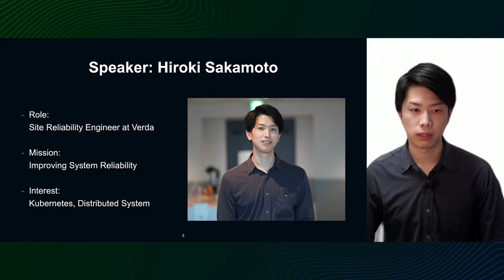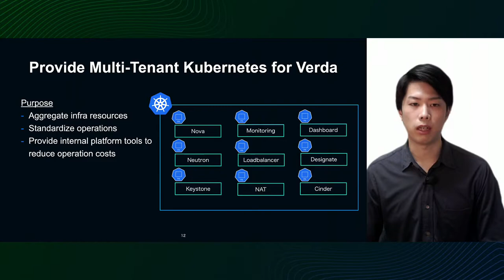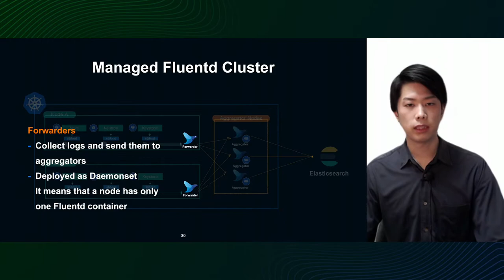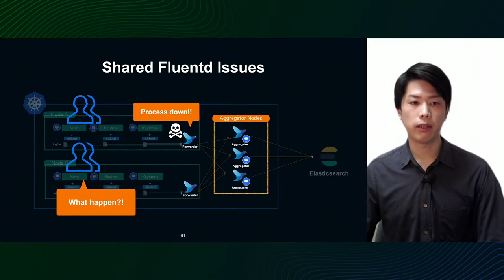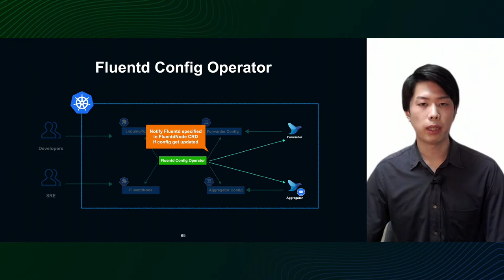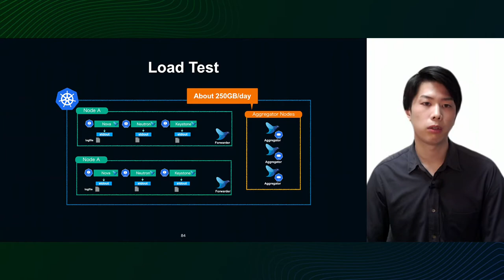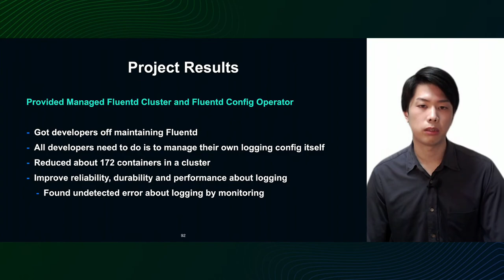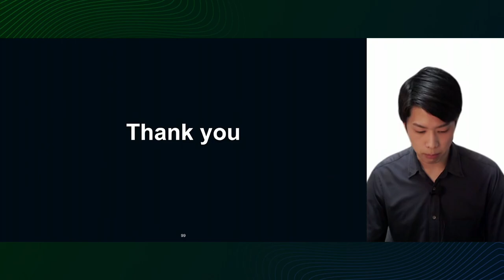Reliable Log Aggregation System in Multi-Tenant Kubernetes cluster - 2021 English version -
Infrastructure
LINE provides various managed services on a Private Cloud Platform called "Verda."
The Verda services consists of microservices and most components are deployed on Multi-Tenant Kubernetes cluster. However, the log aggregation mechanism was up to each development team. Sometimes it makes issues such as reliability, availability, data persistence, capacity management, etc. Also, it will be burden of construction and operation for each team.
In this session,  I will introduce the activities we performed for such issues: providing managed  Fluentd, which can endure massive log flow in  Verda,  and standardizing log aggregation in multi-tenant environments using the Kubernetes Operator mechanism.

■ Speaker
Hiroki Sakamoto
LINE / Verda Reliability Engineering Team / Site Reliability Engineer
Hiroki Sakamoto worked for two leading web-related companies and as a freelancer, then joined LINE in 2021.
He is expertise in operations and development of systems keeping their availability and reliability. Since joining LINE, he has been promoting the development and operation of monitoring systems for private cloud as an SRE.
He has recently taken an interest in Grafana Loki.
His hobbies are piano and muscle training. So is playing with his guinea pig.